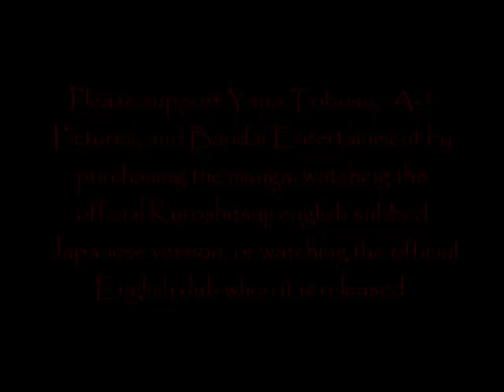Kuroshitsuji Fandub Audition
Just like it says in the video, please audition for any one of those characters.

Sebastian
Baldroy
Finnian
Mr. Tanaka
Madame Red
Mr. Damian
Extras

We truly appreciate you viewing this video and we hope to have a lot of fun doing this. The deadline HAS BEEN EXTENDED to whenever we get auditions. So please send in auditions. Now.

This is purely fan made and for the entertainment of others. Please support Yana Toboso, Bandai Channel and A-1 Pictures by purchasing the manga, The official English subbed Japanese episodes and watching the official English dub when it is released.

IN NO WAY SHAPE OR FORM DO WE OWN KUROSHITSUJI/BLACK BUTLER. THE ONLY THINGS IN THIS FAN VIDEO THAT WE DO OWN IS OUR VOICES. THANK YOU FOR NOT BLOCKING THIS VIDEO -_-...=D